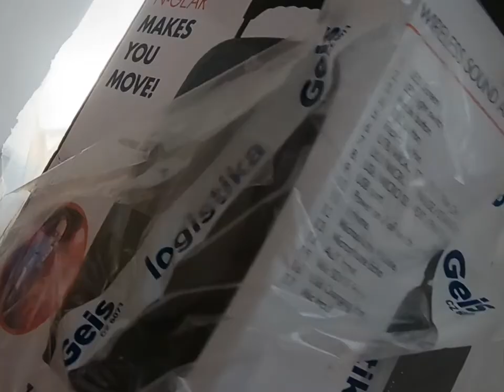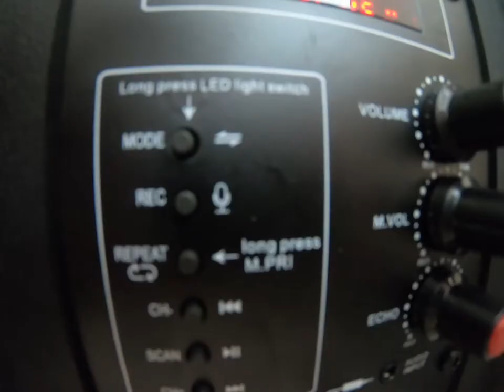Unboxing |N-gear Flash 810 | speaked |outdoor